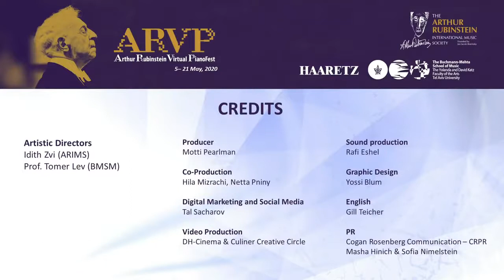ARVP 14.05.2020 - Panel Israeli Music for Piano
ARVP 2020 - Panel: Israeli Music for Piano
With Pianists: Dr. Ofra Itzhaki & Dr. Michal Tal
And Composers: Mr. Josef Bardanashvili , Prof. Oded Zehavi & Prof. Moshe Zorman
Moderator: Mr. Ariel Cohen, Chair of the Rubinstein Society Board of Directors
Guest Artist: Pianist Alon Kariv

The Arthur Rubinstein International Piano Master Competition and The Buchmann-Mehta School of Music, in conjunction with Haaretz newspaper have decided to join forces and produce the Arthur Rubinstein Virtual Piano-Fest (ARVP). The ARVP will include live recitals by young Israeli pianists, performing from the Buchman-Mehta School of Music, engagements with former Rubinstein laureates around the world, selected highlights from previous Rubinstein competitions, live roundtable and more.